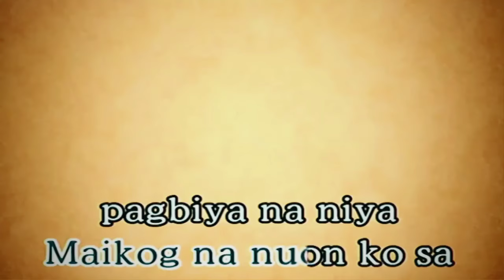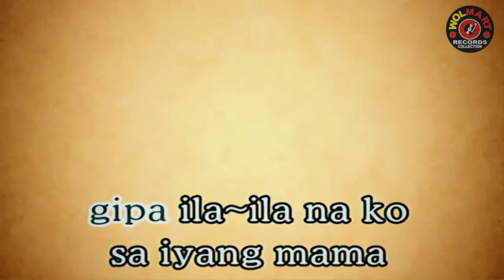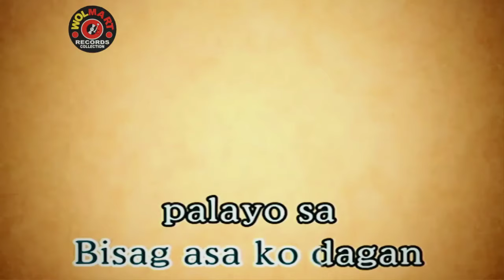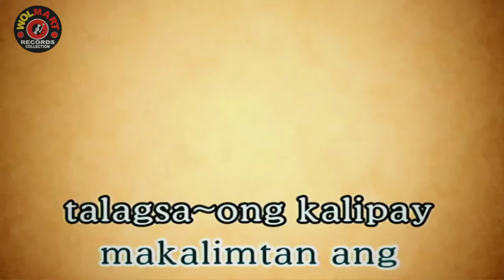Sabot sabot karaoke by phylum